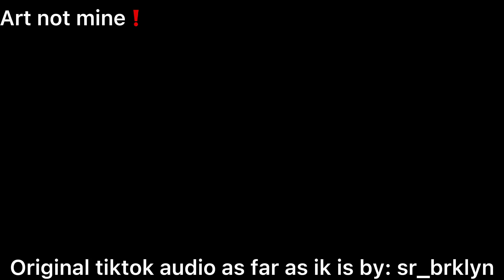Bye bye baby blue || electric guitar cover || The other side of paradise || 1 Hour Loop⬅️